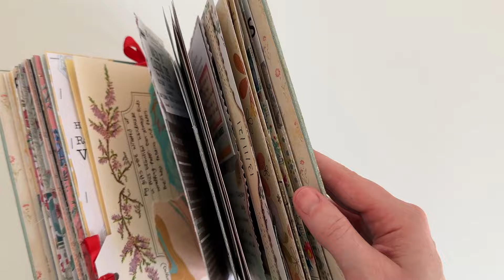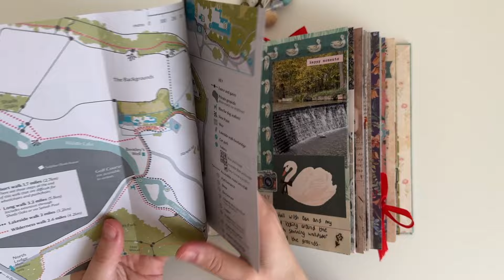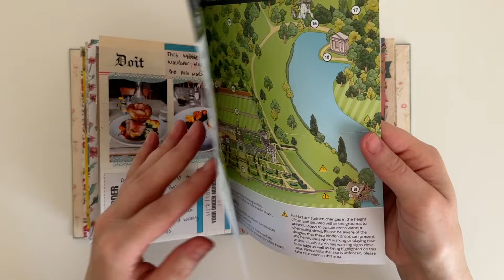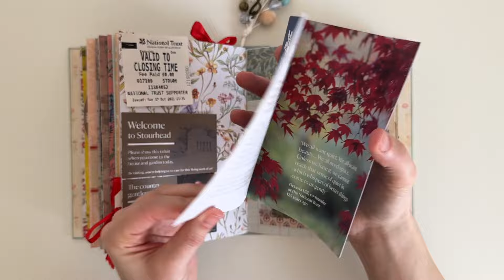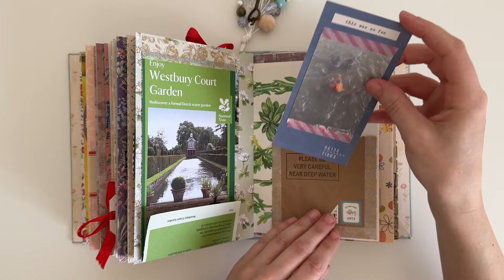Junk Journal Flip Through | Music Only | My Completed Personal Journal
Join me as I share a flip through of my completed personal junk journal. This is the music only version.

⊹ tags / keywords: journal inspiration, scrapbook journal, journal with me, scrapbook ideas, journal ideas, junk journaling, junk journal, creative journaling, tips for journaling, journal process, how i journal, handmade journal, memory keeping, journal flip through, completed journal, personal journal ⊹